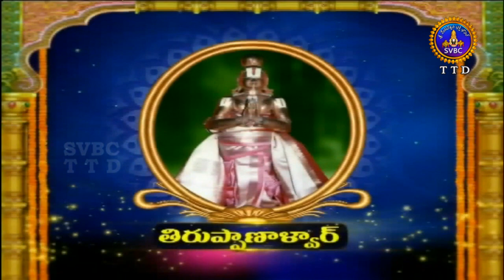ఆళ్వార్ శ్రీసూక్తి | Alwar Srisukti | Ep 2333 |16-03-19 | SVBC TTD